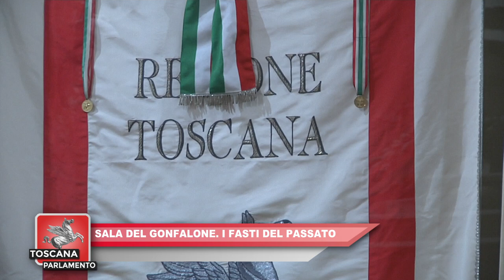ITALIA7 - TOSCANA PARLAMENTO del 15.11.2024